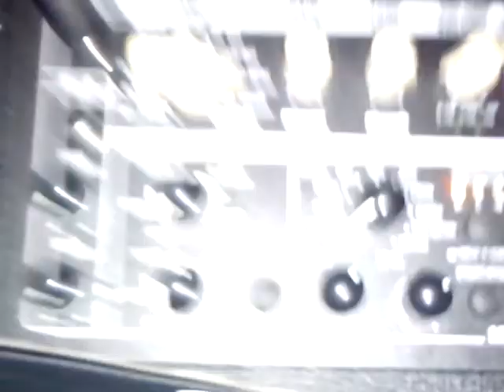kartik slash medley jamesbond /beat it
kartik  with   his  new  guitar .He  is  14  yrs of  age  and   i believe he  will  improve  a  lot  in years  to  come .very  well tried.My  bull mastiff  is  always  around  when ever  he plays  it :)